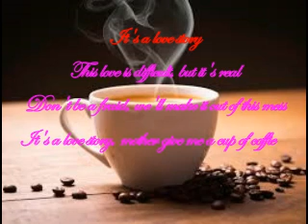COFFEE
vkv musics  dubakur boys